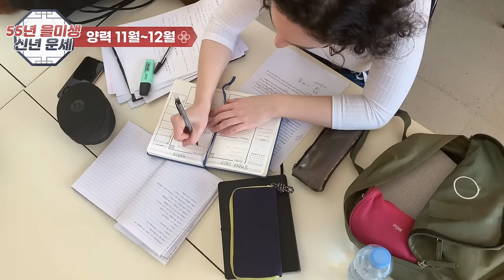1955년생 양띠 월별운세(2024년 을미생 월별운세) 갑진년의 각 달 별 운세(양력 2월~12월) 살펴 보시고 재물운 상승운 등 좋은운을 놓치지 마세요!!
2024년인 갑진년에 1955년생(을미생) 양띠의 (2월~12월)운세로 꼭 잡아야 할 좋은운과 꼭~ 피해야 할 액운 등을 각 달별로 알려드립니다.

◎ 자세한 말년운세는-  사주팔자를 통해서 살펴 봐야 정확합니다,
일부  예외가 있고,사주가 불길해도 노력을  통해 개운할 수 있습니다.